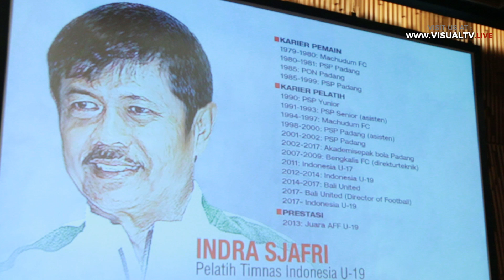Indra Sjafri Kembali Latih Timnas U-19, Ini Profil Singkatnya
Indra Sjafri kembali melatih timnas sepak bola U-19 Indonesia. Hal ini diumumkan secara resmi oleh anggota komite eksekutif PSSI atau EXCO PSSI pada Rabu (25/4/2018) malam. Indra Sjafri merupakan seorang yang tekun pada prinsip jalan yang dipilihnya. Ia rela meninggalkan posisi jabatan sebagai kepala kantor pos di Sumatera Barat demi memulai karier kepelatihannya. Perjalanan karier Indra Sjafri bisa dicek di video ini.
Download aplikasi VisualTV.Live:
Akses dan Follow Official Account VISUALTV.LIVE di:
- Line: @visualtvlive
- Path: @visualtvlive